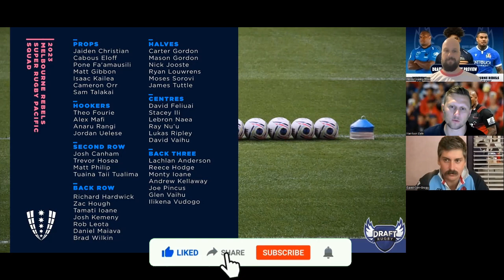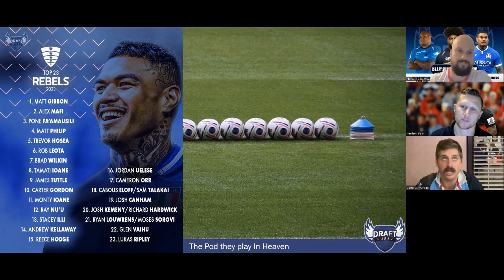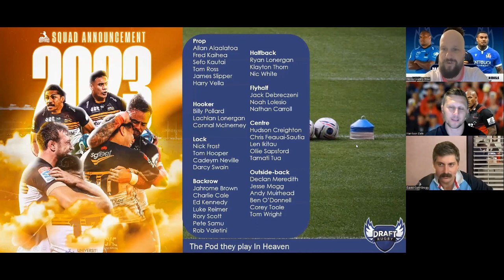Melbourne Rebels 2023 Super Rugby Preview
This is an exert from the Draft Rugby Show season 6, episode 3.

The guys talk through the Rebels changes and chances as the preseason ramps up